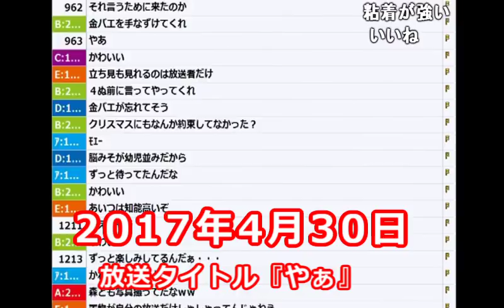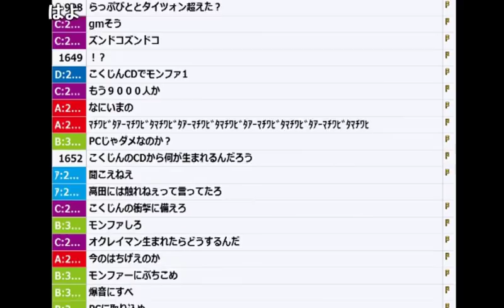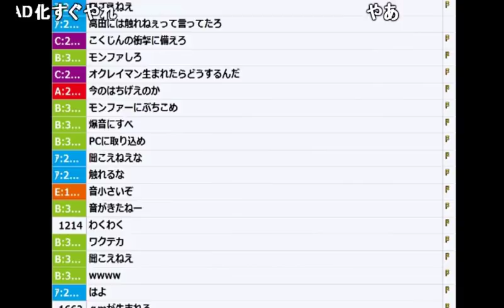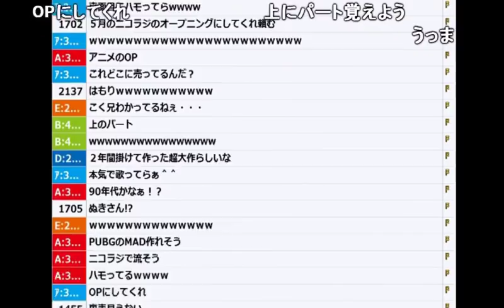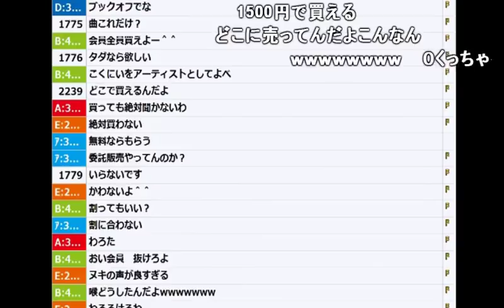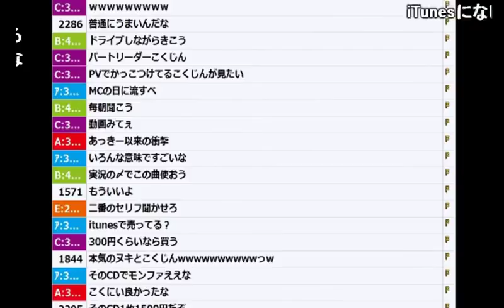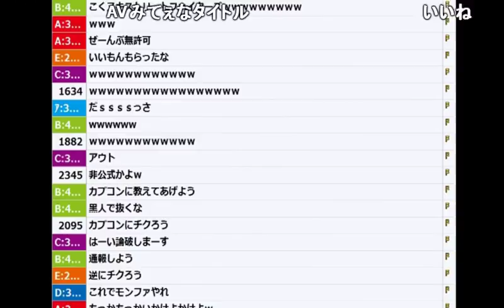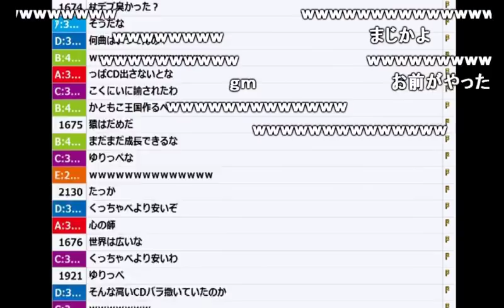【うんこちゃん】「こくじん」が出したCDを聞いて笑いが止まらない放送【2017/04/30】